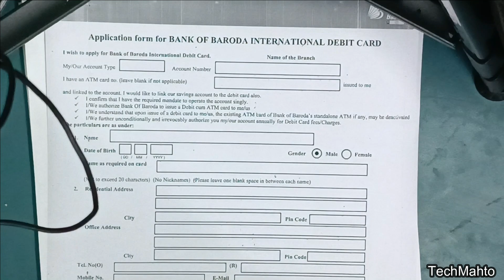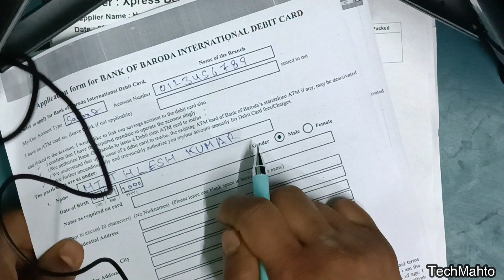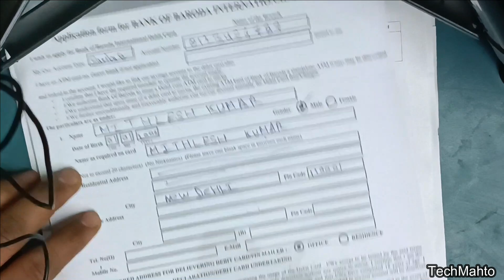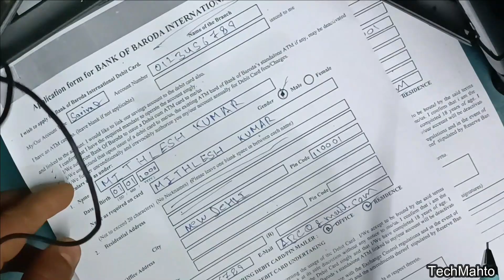Bank Of Baroda Ka ATM Form Kaise Bhare | Baroda Bank Ka ATM Form Kaise Bhara Jata Hai | HINDI VIDEO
Bank Of Baroda Ka ATM Form Kaise Bhare || Baroda Bank Ka ATM Form Kaise Bhara Jata Hai

Bank of Baroda ka atm form kaise bhare
Bank of Baroda ka atm form kaise bhara jata hai
Bank of Baroda ka atm form kaise bharte hain

नमस्ते दोस्तों आप सभी का हमारे इस चैनल में आप सभी का स्वागत है |

इस चैनल पर प्रति दिन इस प्रकार के विडियो देखने को मिलेंगे |

दोस्तों अगर आप TECHNICAL MITHLESH पर नए है तो इस चैनल को SUBSCRIBE करे ले  साथ ही बैल इकां को दबा दे जिससे आप को हमारे विडियो की जानकारी आपको सबसे पहले मिले |

MY GEARS :-
CAMERA TRIPOD

अपना कीमती समय देने के लिए आप का धन्यवाद |

आप का दिन शुभ रहे |